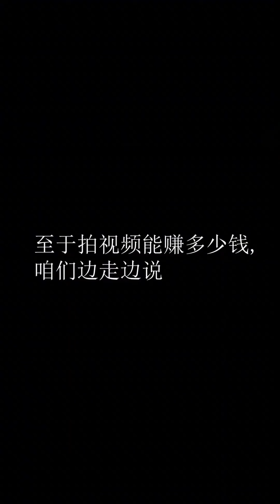小蘭開車去見對象，半路遇到故障車堵住路，車子打不著火直接一棍子解決！【小阿蘭修車】修車